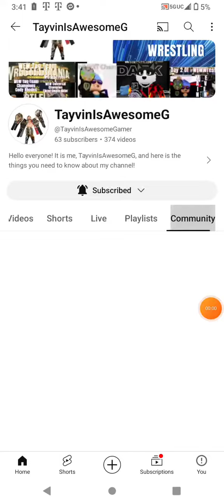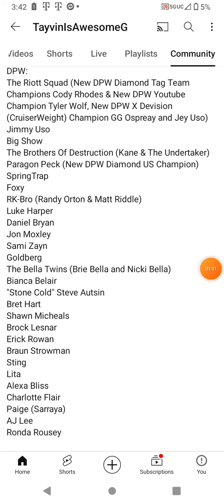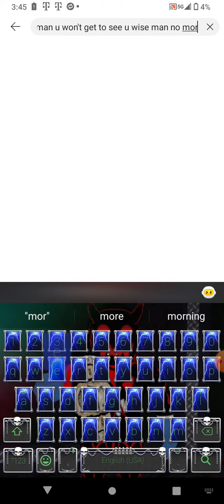Ghost Big Announcement saying the final draft pick(You Won't believe who he pick)